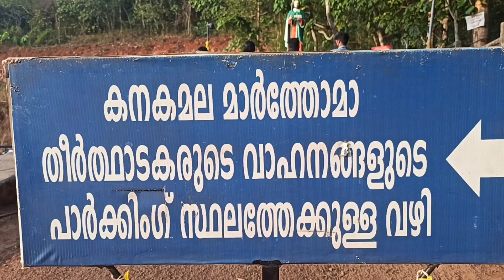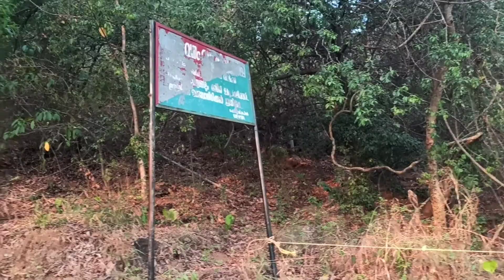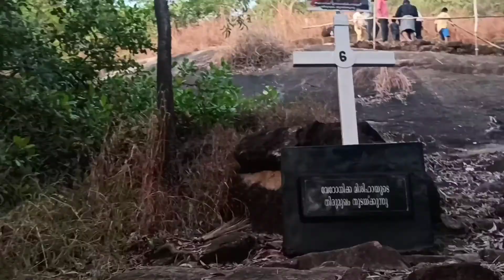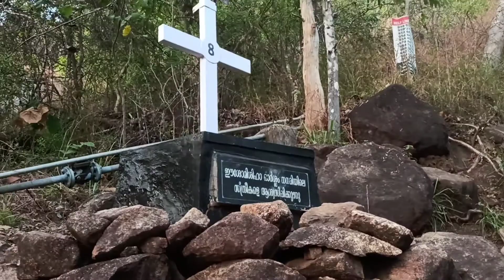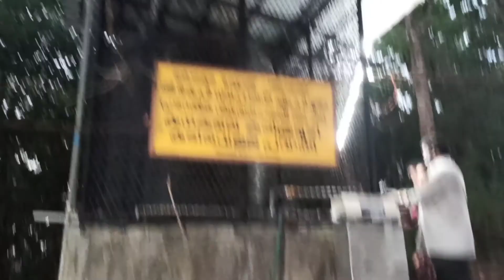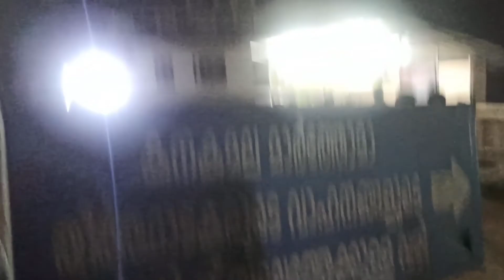Kanakamala shortvideo Kanakamala kurisumudi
Kanakamala theerthadanam
Kanakamala kurisumudi
What is the height of Kanakamala Thrissur